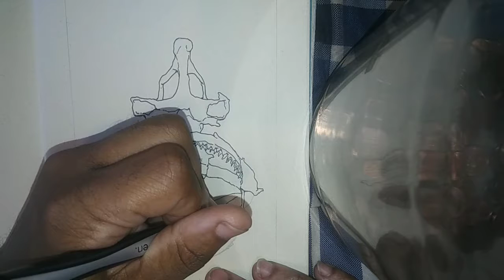SKULL AND BONES...SHARK🐟!!!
Selachimorpha